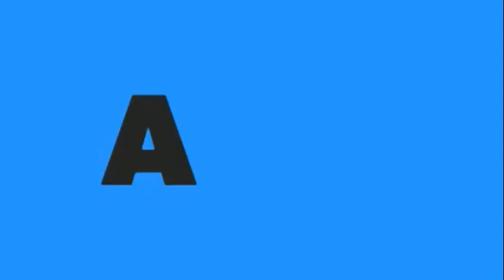WATCH !! JAM MAGNO SINUPALPAL SI ISKO MORENO MATAPOS ASAHAN NA SUSUPORTAHAN SYA NI PANG.DUTERTE